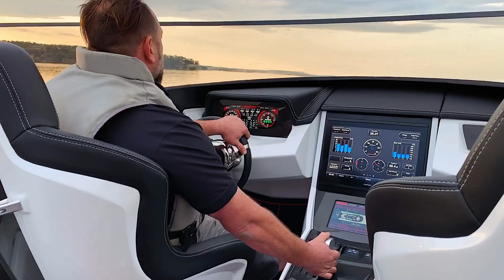Adrenaline Powerboats 2019 45 Speede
Adrenaline Powerboats 2019 45 Speede world premiere teaser video...
Leading the speedboat industry for over 20 years in building the worlds most luxurious performance boats.
Dream... Design... Create.
Carbon Series